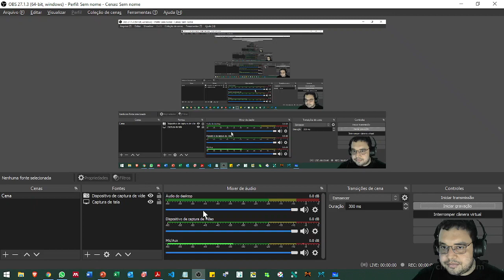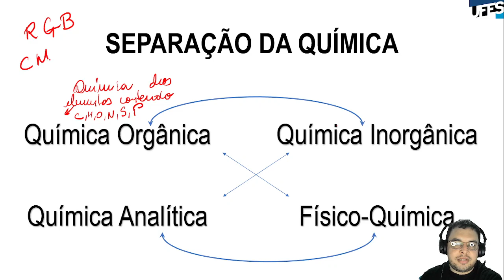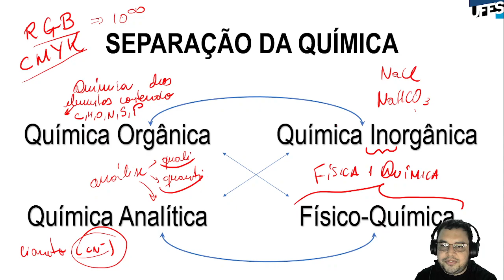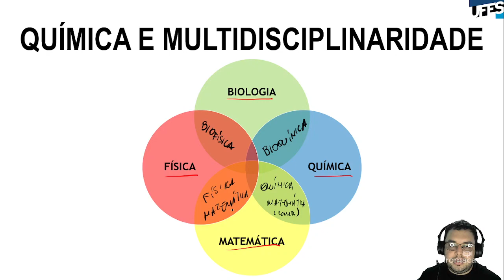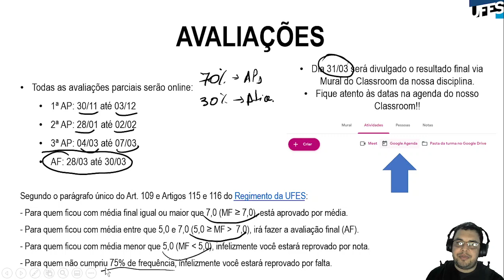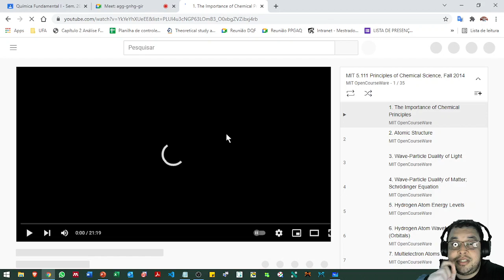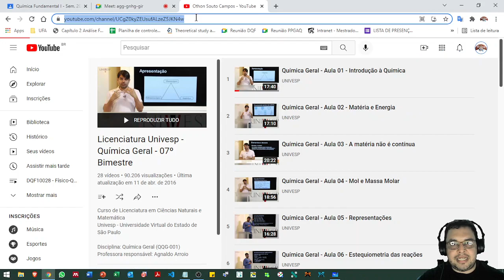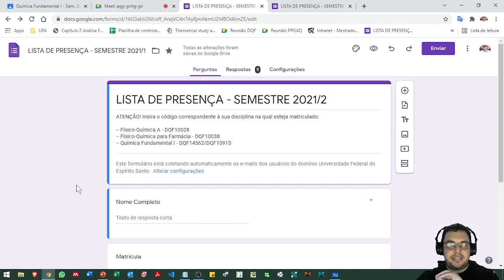Aula 01 - Apresentação da disciplina